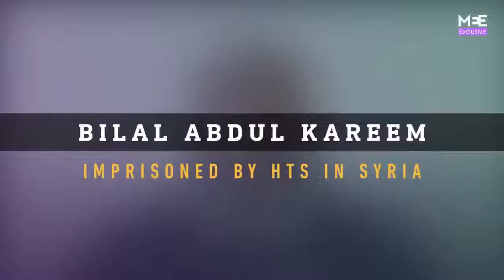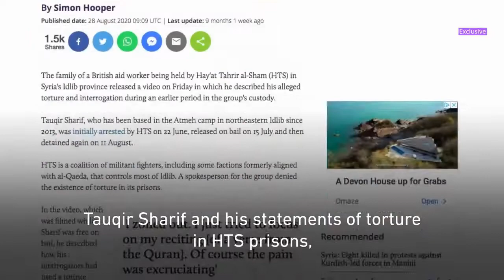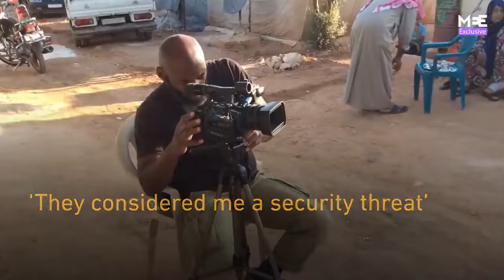Idlib al Qaeda propagandist Bilal Abdul Kareem denounces HTS